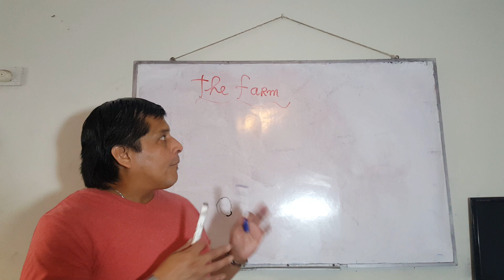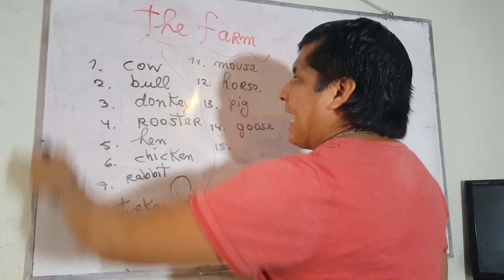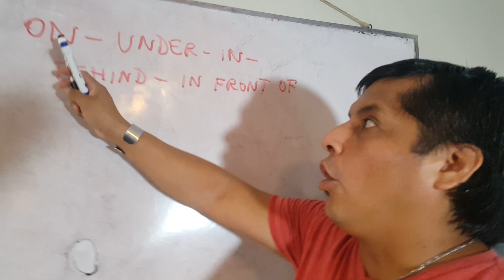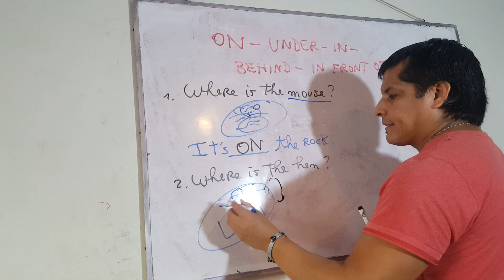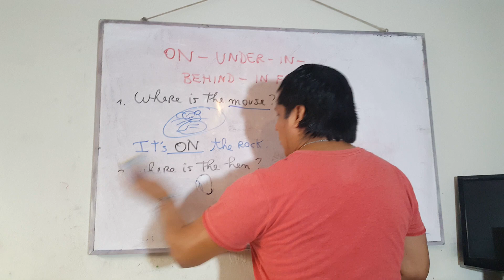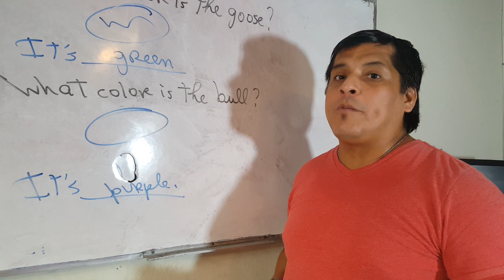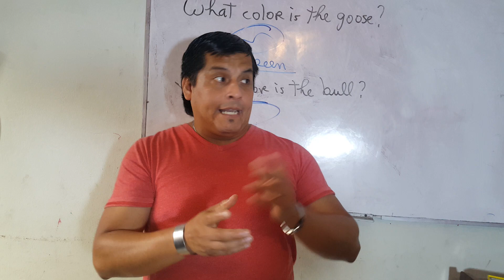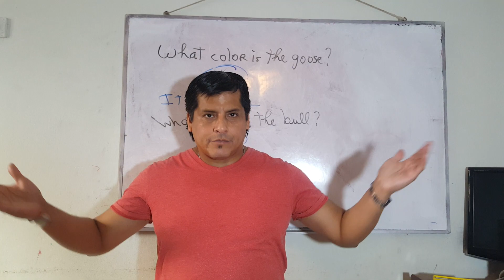2do prim. The Farm